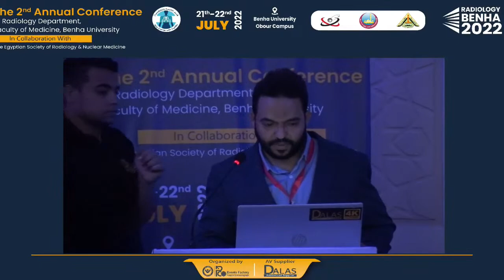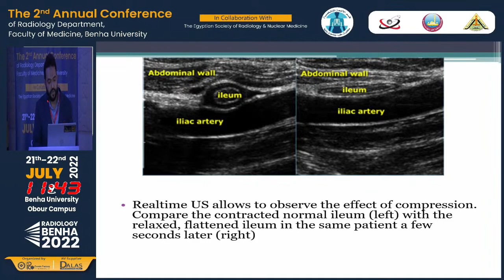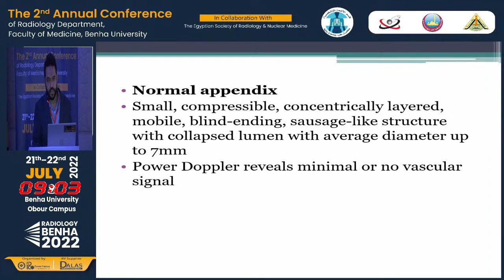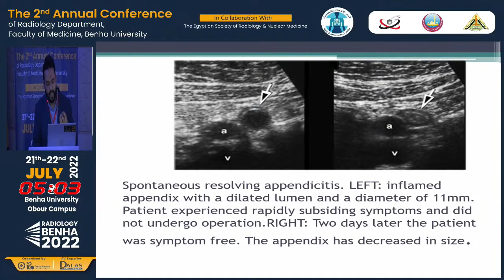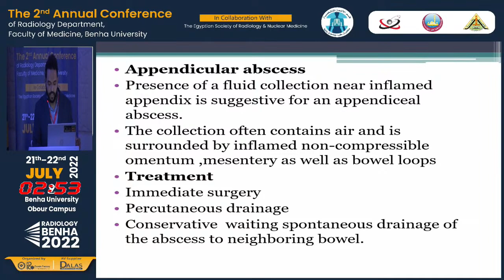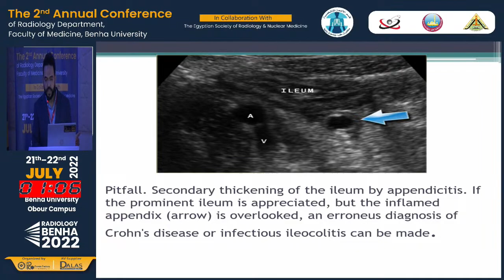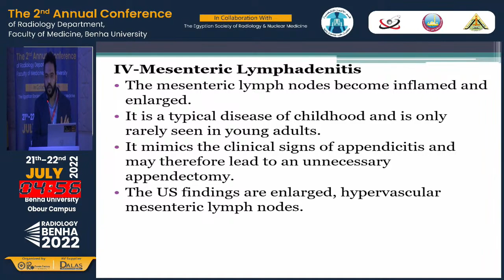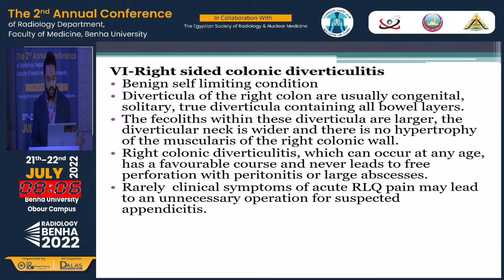The 2nd Annual Conference of Radiology Department, Faculty of Medicine, Benha University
Dr. Ahmed Said